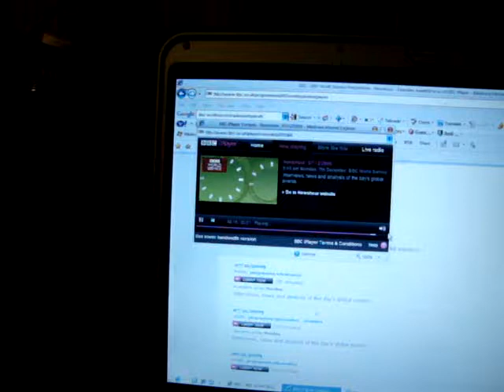BBc world service listening bck at home in oxford